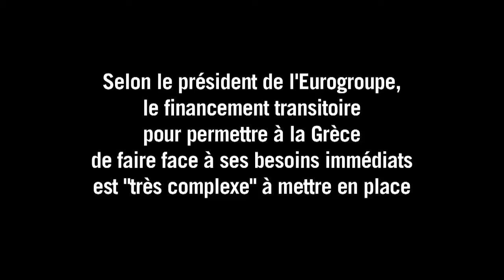Grèce: le financement transitoire est "très complexe"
Le financement transitoire pour permettre à la Grèce de faire face à ses besoins immédiats de fonds, dans l'attente d'un possible troisième plan d'aide international, n'a pas été trouvé car il est "très complexe" à mettre en place, a déclaré lundi 13 juillet 2014 le président de l'Eurogroupe, Jeroen Dijsselbloem. Durée: 00:39